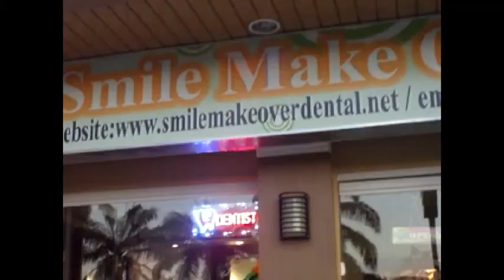Purchasing Used Clothing in Dau Mabalacat Angeles City Philippines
NOTICE is my 7Million Tourism Jobs crowdfunding project that allows YOU to put your "money wanted" ad there AND describe your most dreamed of vacation so people can make that happen for you. Please obtain several gift certificates so I can complete the website and launch the weekly TV shows. TV show hosts wanted.

Tour Asian Highway 26 with me DK Mason, see buying clothes cheaper in Angeles City, Dau Mabalacat,  Pampanga. My 1st time in this country and locals show me a few things.